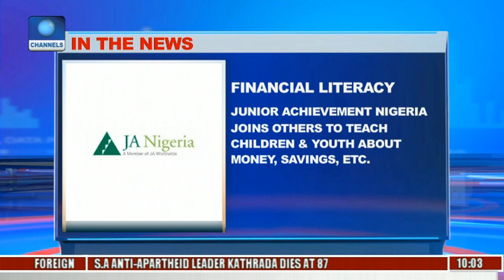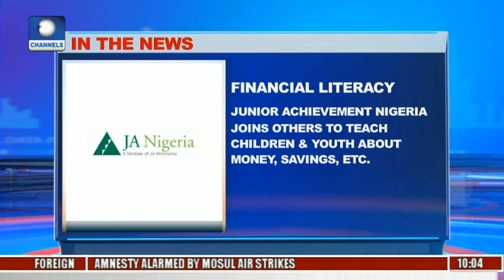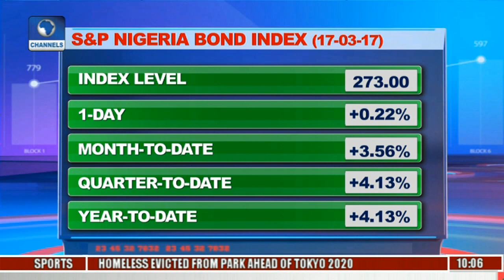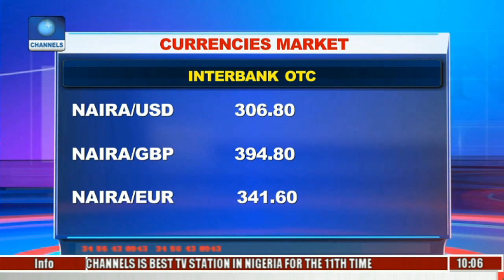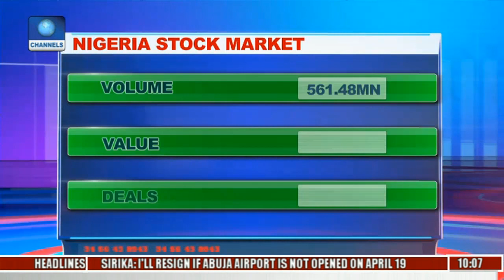Energy Group AITEO Refunds $202.34MN To NNPC For Under-Delivery Of Crude Products